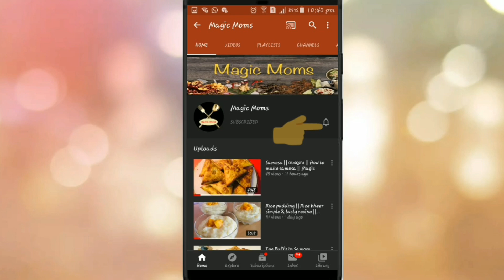Creamy chicken soup | How to make creamy chicken soup | Magic Moms